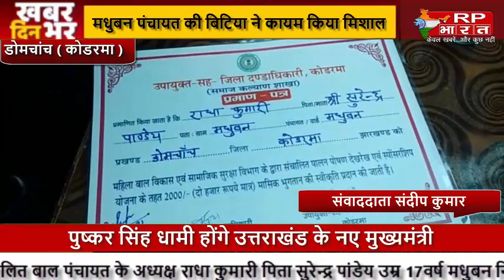DOMCHANCH मधुबन पंचायत की बिटिया ने कायम किया मिसाल, डीसी ने किया सम्मानित@RP BHARAT